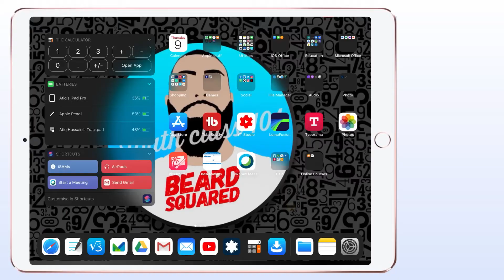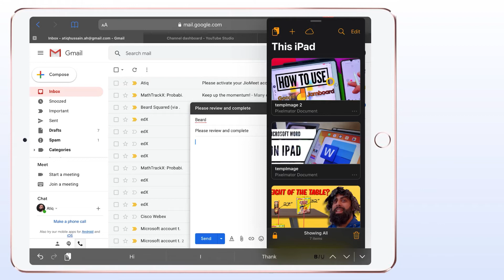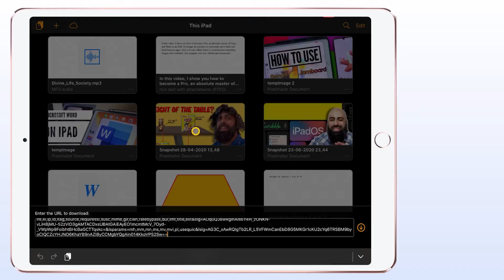How to Copy and Paste on iPad Like a Pro! Yoink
In this video, I show you how to become a Pro, an absolute master of Copy and Paste on an iPad. No longer do you have to constantly move back and forth between apps. Now you can collect items in a central place including images from websites, text snippets, web urls, eMails and documents.